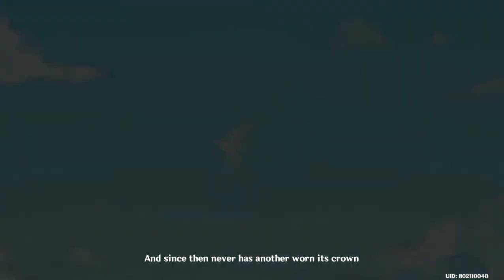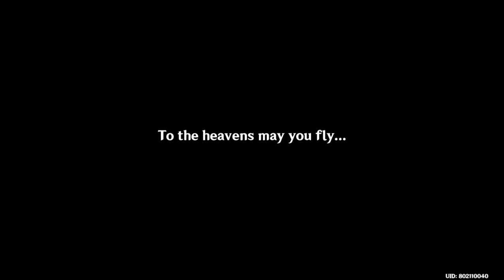You Should Be Trapped in a Windless Land - Part III